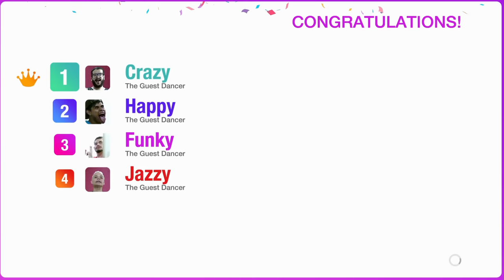Just Dance 2019 - Rave In The Grave | Gameplay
JD 2019 | 4 players gameplay 5 Stars Megastar
Song : Rave In The Grave